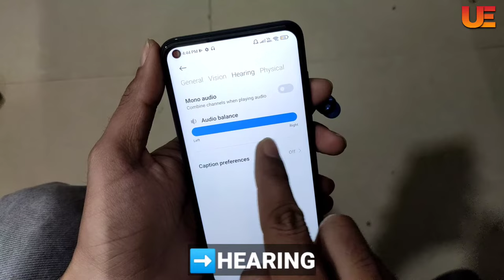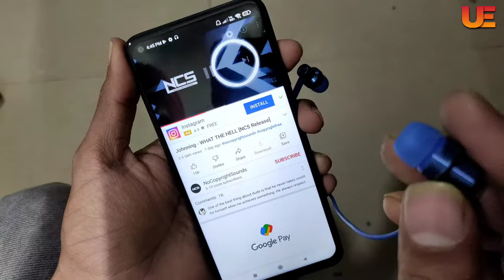🔥Solved🔥Redmi Note 9 Headphone Problem | Redmi Note 9 One Side Earphone Not Working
Welcome to UniqueEngineer. I created this channel on 22 May 2017. My motive behind creating this channel was to make Easy to Understand, Tech Videos in Hindi and English.I wanted each and every Individual whoever is interested in technology to be able to understand it in the easiest possible way.I post a new video daily, on topics that create the most confusion.